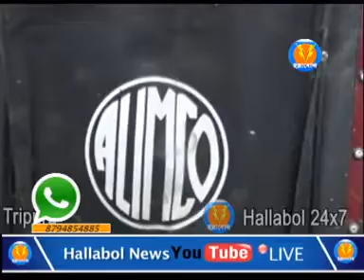কদমতলা সিডিপিও অফিস গোডাউনে নষ্ট হছে প্রতিবন্দীদের সামগ্রী। ......